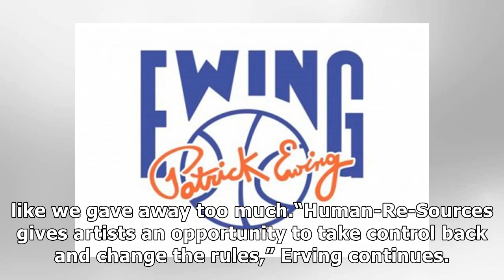J. erving launches digital distribution company humanresources